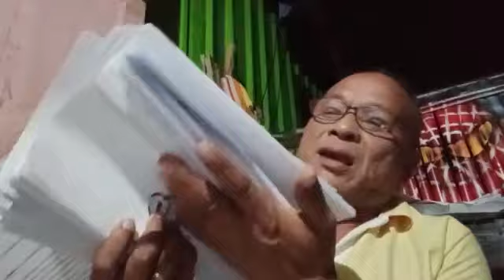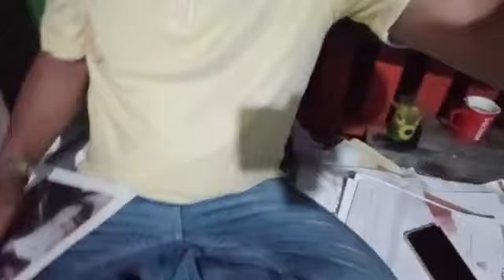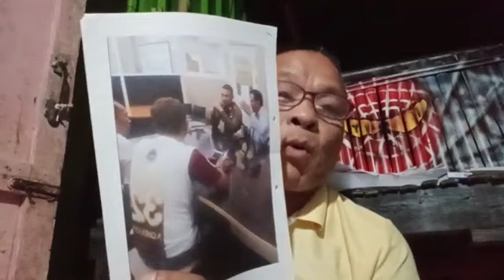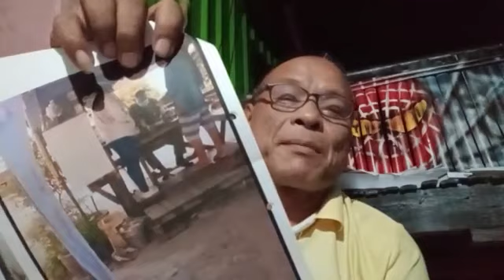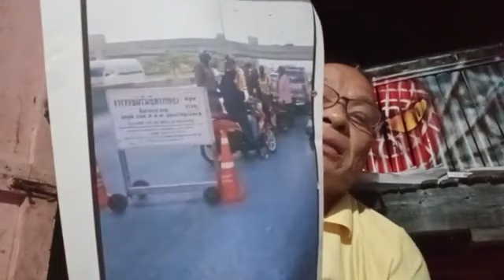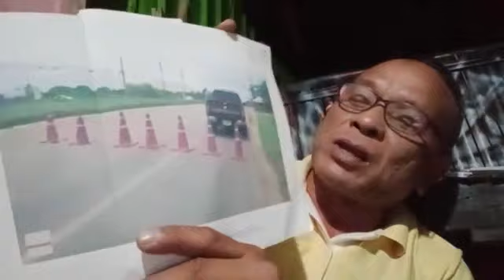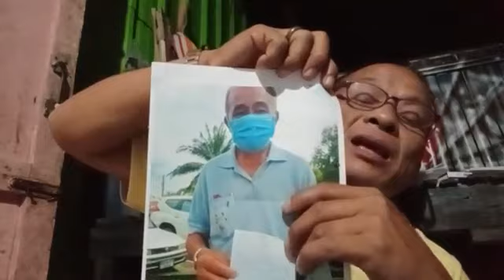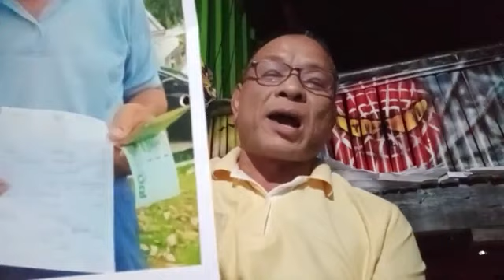ผิดถูกหรือให้ประกันมันอยู่ที่ศาล ไม่ใช่พวกมึง!!